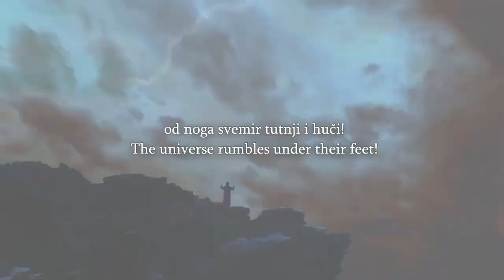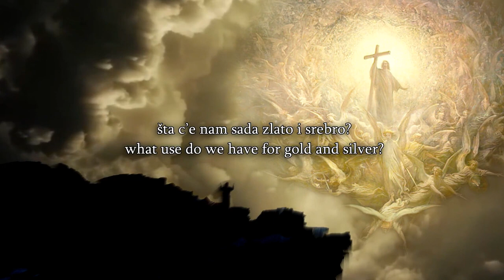Speakers Corner Bob & Muslims Divorce Abortion And Social Structures In The